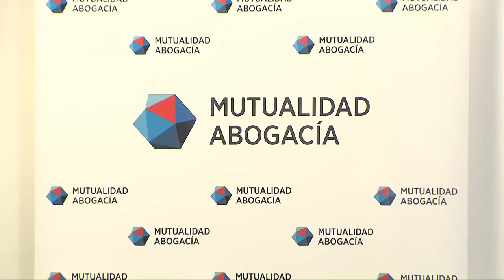La Inteligencia Artificial, clave para superar las consecuencias de la pandemia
En el encuentro informativo organizado entre Mutualidad de la Abogacía y Europa Press, expertos han analizado los retos éticos a los que la sociedad se enfrenta con la inteligencia artificial.
Un estudio de Accenture afirma que de las empresas españolas que preveen aumentar sus inversiones en digitalización, un 71% creen que debería ser en Inteligencia Artificial.
En 2020, Mutualidad de la Abogacía, entidad aseguradora sin ánimo de lucro, dio un paso más en su estudio de la IA, convirtiéndose en la primera entidad en asociarse a OdiseIA, el Observatorio del Impacto Social y Ético de la Inteligencia Artificial.
Para abordar todos los desafíos que plantea la Inteligencia Artificial, en España se destinarán 600 millones de euros al Plan España Digital 2025, y desde la Unión Europea están preparando medidas al respecto.
La Comisión Europea afirma que se podrían crear en el mundo 60 millones de nuevos puestos de trabajo para 2025 gracias a la IA. Es por ello imprescindible analizar todas las implicaciones que ésta puede llegar a tener.